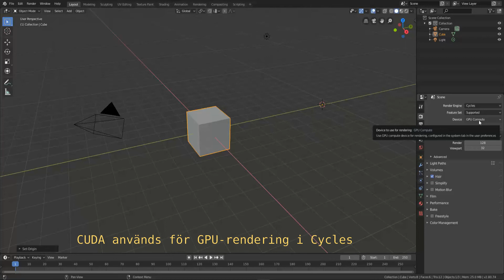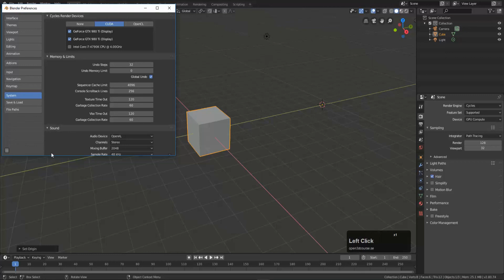Rendera med CUDA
I renderingsmotorn Cycles kan du dra nytta av grafikkortsfunktioner i standarden CUDA från Nvidia. Den här videon visar hur du aktiverar CUDA.